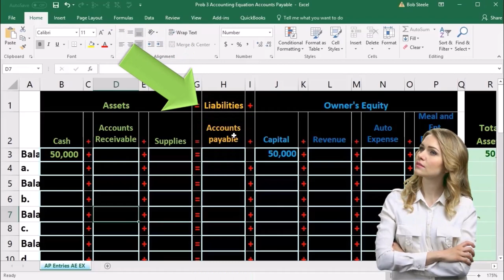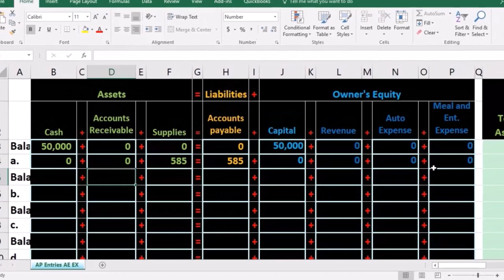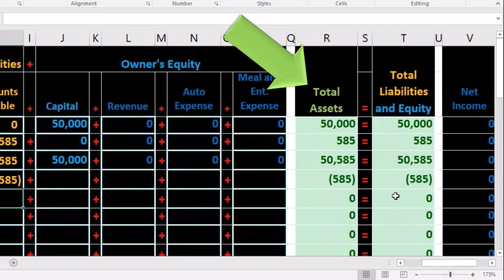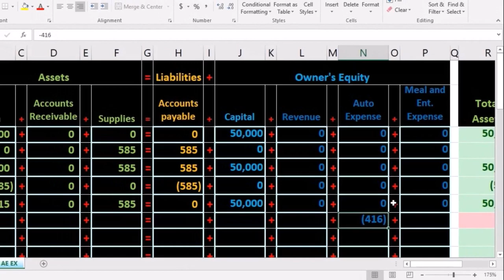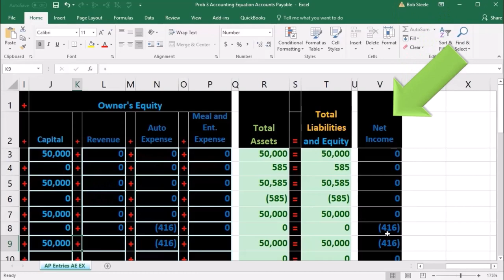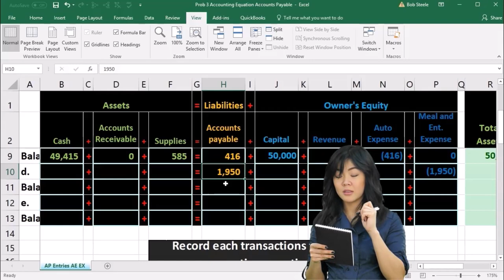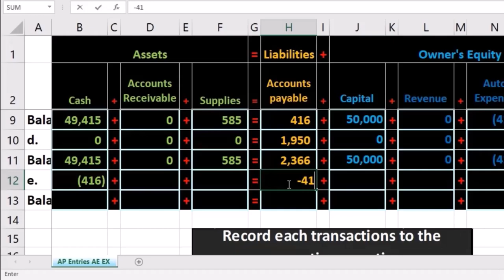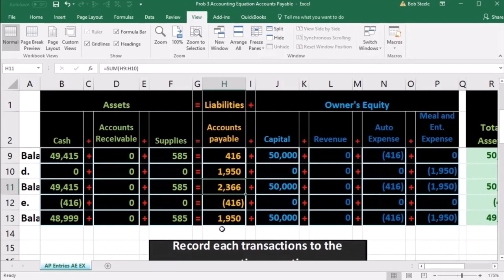Hoja de trabajo 3 Ecuación contable Cuenta por pagar 20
Hoja de trabajo 3 Ecuación contable Cuenta por pagar
Contabilidad financiera